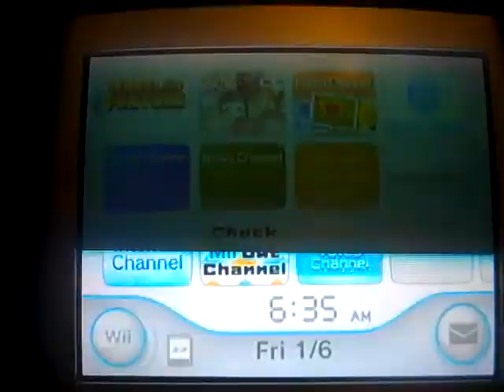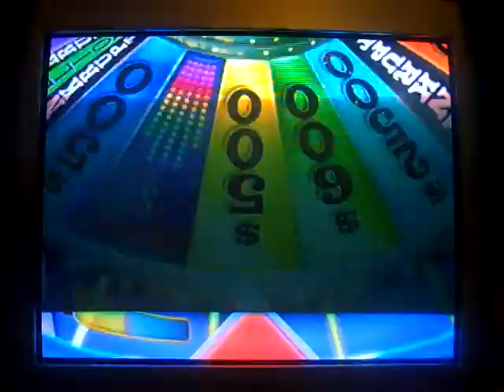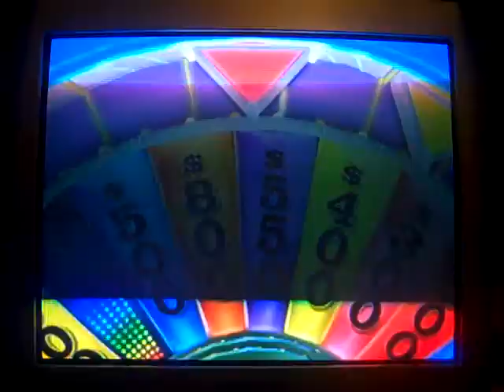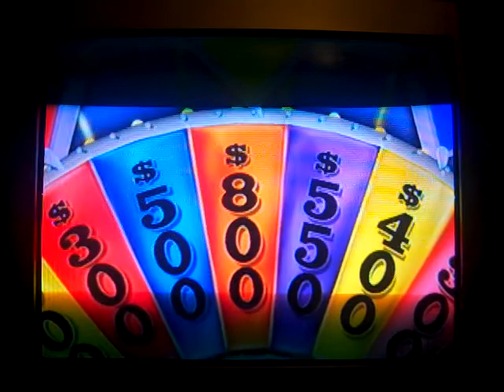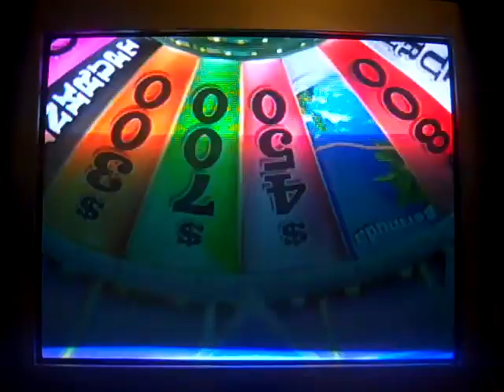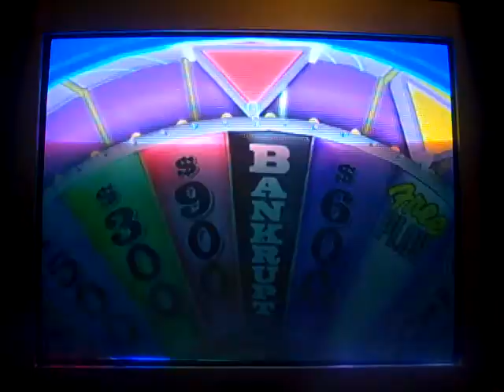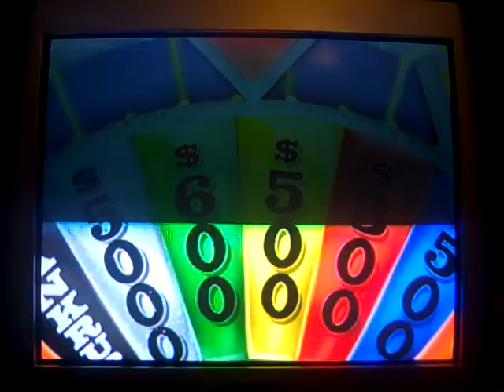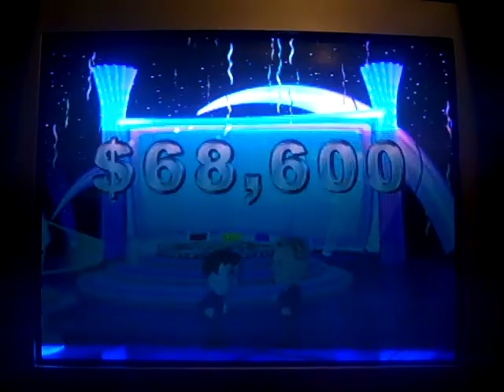1 year anniversary special for aubreys1987 and birthday special for sam1994game part 1